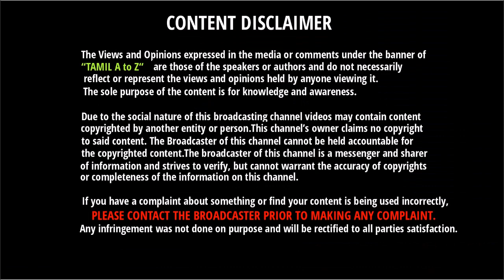ரோஹித் சாதனையை முறியடித்து சச்சின் சாதனையை நெருங்கும் King கோஹ்லி | Kohli Break Hitman's Record